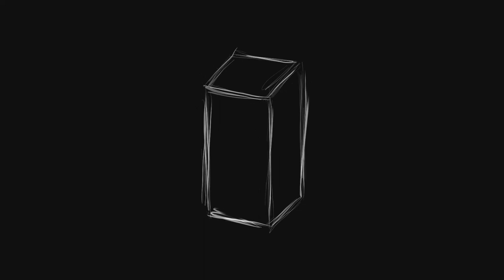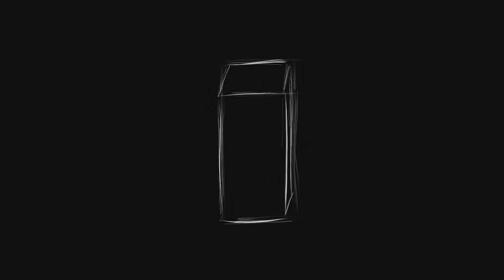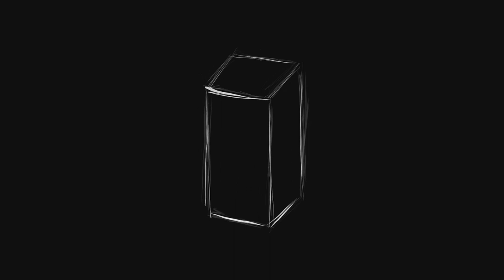Julián Foresto - Prisma (Nueva versión en Spotify)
Hoy perdí, la cabeza que en la altura me acompaña,
y caí, sobre un suelo intangible y surreal.
Voy flotando en toxinas que se van.

El prisma ha comenzado a girar.
Acariciamos la silueta del relax.

Va a comenzar la ronda, ya no hay nada que perder.
No existe vuelta atrás ni remordimientos al ver
que los cuerpos se reúnen un punto de placer,
que se funda la sustancia de una vez.
Vimos la luz del sol y nos convirtió en sal.

Gente, gracias por todos los mensajes lindos que me han ido mandando a través del tiempo y el apoyo para que siga haciendo las cosas que me gustan, como lo es la música. Acá dejo otro tema grabado en mi habitación, con todo el amor del mundo.
Saludos a mi familia y amigos, y a los pibes de Ushuaia que siempre están.
Nueva etapa, nuevas canciones. Paz.
Autor: Julián Foresto
Video y edición: Julián Foresto